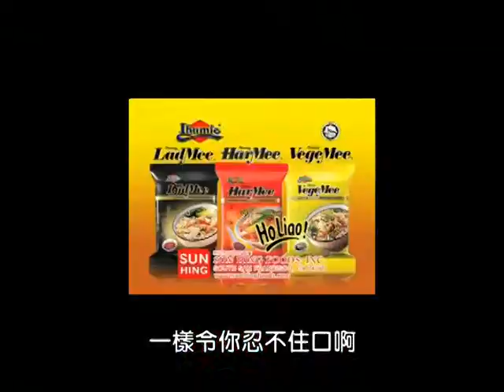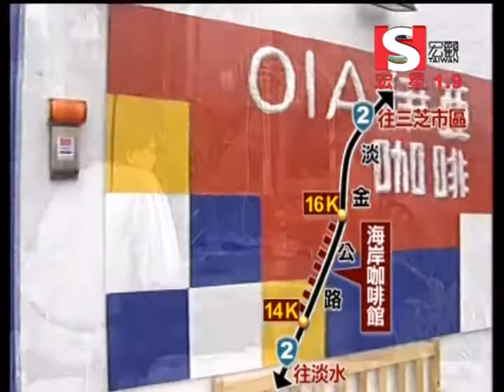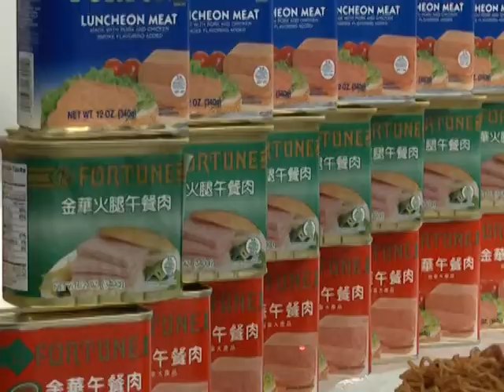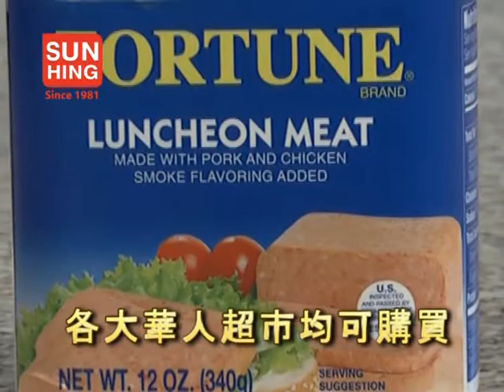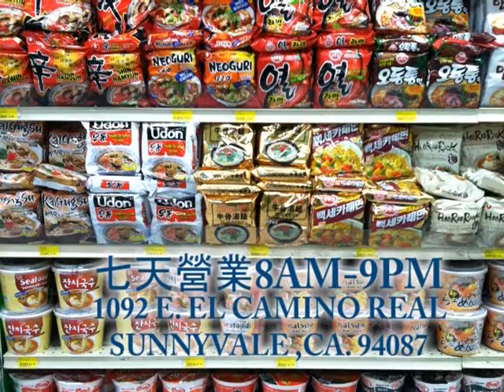生活在灣區_35_女人聊八卦